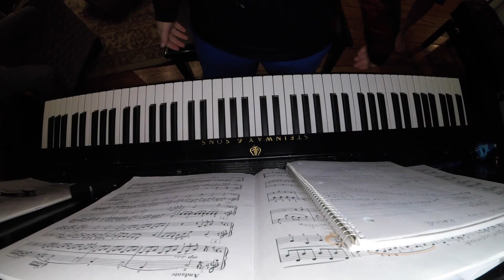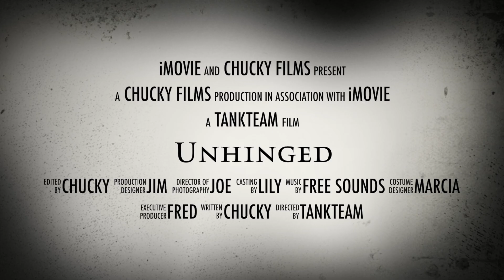"UNHINGED" (official fake trailer)